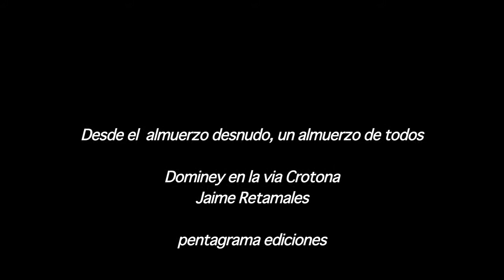Jaime Retamales "Desde el almuerzo desnudo"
el poeta Jaime Retamales desde La Serena, Chile.
"Desde el almuerzo desnudo, un almuerzo de todos"

"Dominey en la vía Crotona"
Pentagrama Ediciones